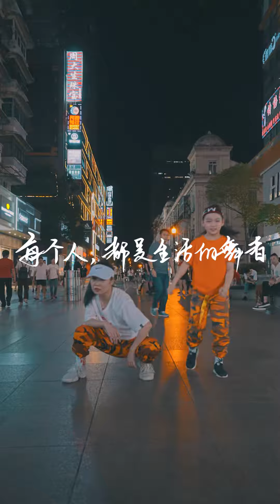1V1的对决真的很真实！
单色舞蹈出品